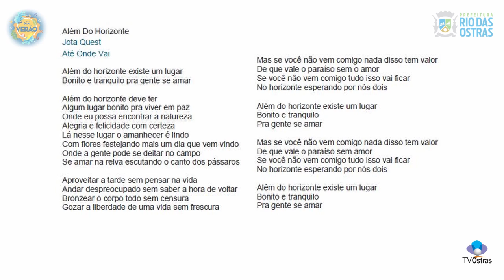JOTA QUEST música "Além do Horizonte"- TVOstras no SESC Verão 2020 Rio das Ostras 26/01/2020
SESC Verão 2020 Rio das Ostras na praia da Costazul 26/01/2020 - JOTA QUEST música "Além do Horizonte". Evento SESC e prefeitura de Rio das Ostras prefeito Marcelino, Secretaria de Cultura Aurora. Produção LIKE Produtora - Divulgação Globo InterTV e participação da TVOstras 100% Rio das Ostras.